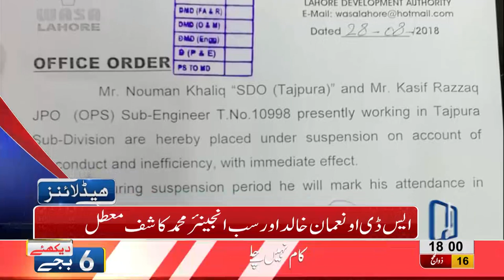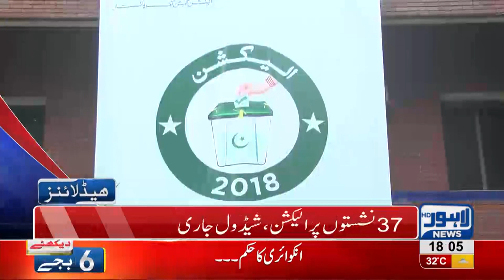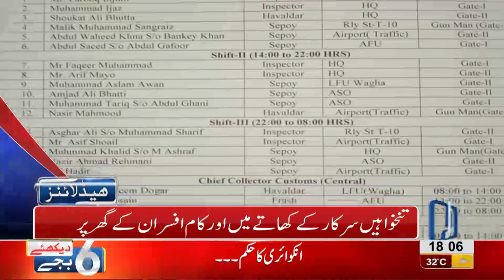06 PM Headlines Lahore News HD 28 August 2018